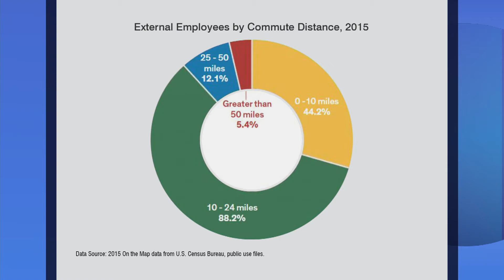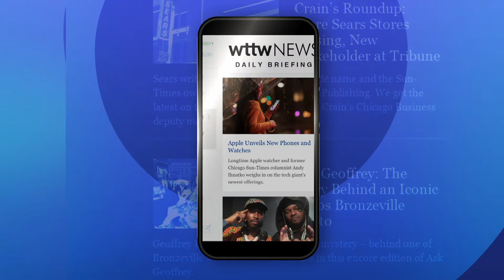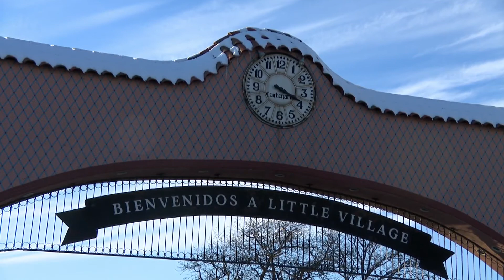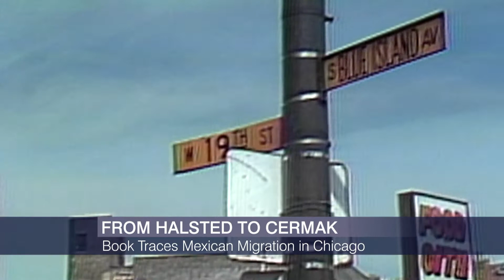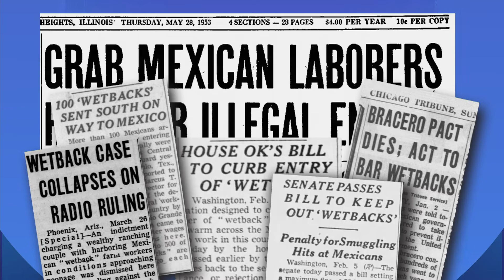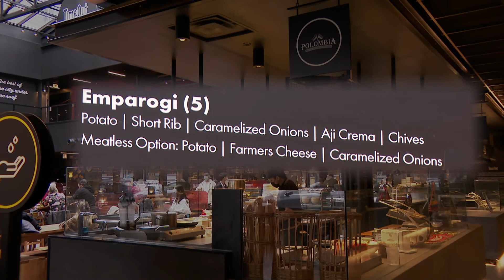Chicago Tonight: Latino Voices — February 26, 2022 Full Episode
Can industry and safe environmental practices co-exist in Chicago? Free college tuition for local students. And we bring you a taste of Polish treats with Colombian flavors.